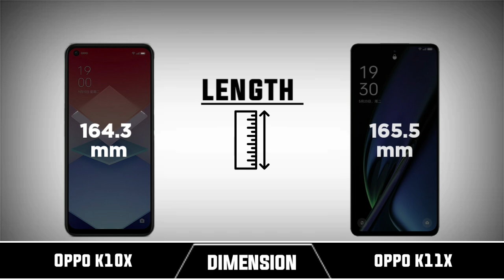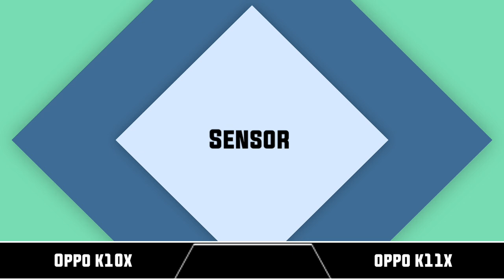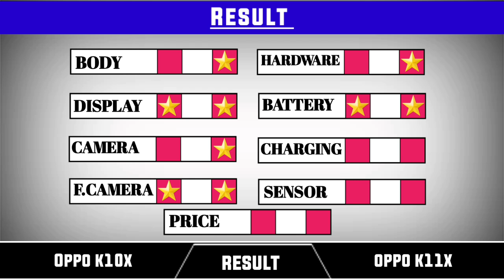Oppo K10x 5G Vs Oppo K11x 5G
Oppo K10x  Vs Oppo K11x